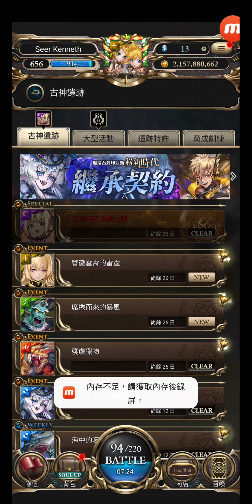神魔之塔 #4129 古神遺跡 EVENT 響徹雲霄的雷霆 響徹雲霄的雷霆 I